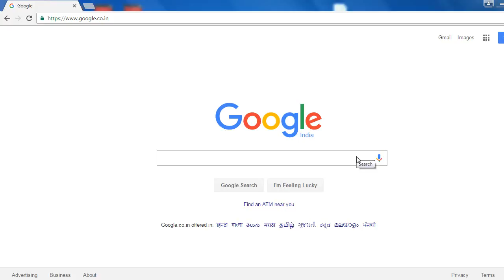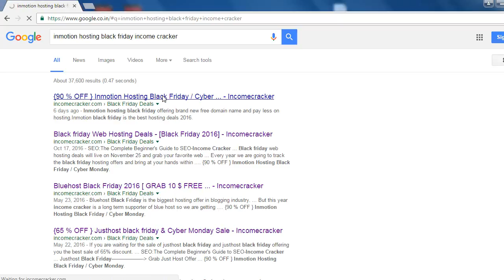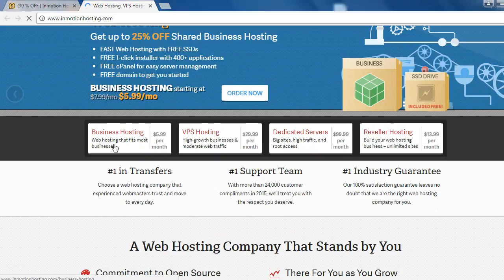LIVE {90 % OFF } Inmotion Hosting Black Friday / Cyber Monday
Inmotion hosting black friday offering brand new free domain name and pay less on hosting. It’s good news for black friday shoppers and plan to start online blog etc’s.I had shared black friday web hosting deals on last post.Most of the hosting companies offering more price but in motion hosting running successful discount compare to other hosting.